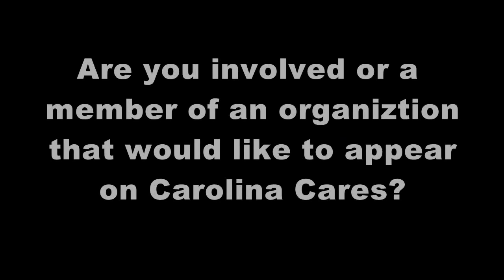Carolina Cares with Tyler Ryan Habitat for Humanity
Habitat for Humanity, an organization with a world-wide footprint continues the work of it's founder, giving those in need the opportunity to live the American Dream and becoming homeowners.

There are many misconceptions about the Habitat program, including the fact that homeowners are not GIVEN their home.  They must go to classes, the job-site, and even then carry a mortgage.

Habitat for Humanity of the Midlands' Roy Kramer joined Tyler Ryan on Carolina Cares to learn about the program.

Tyler Ryan is an award winning television and radio personality living in South Carolina.  He is available to host or speak at your event.